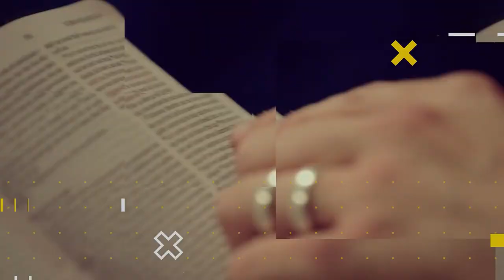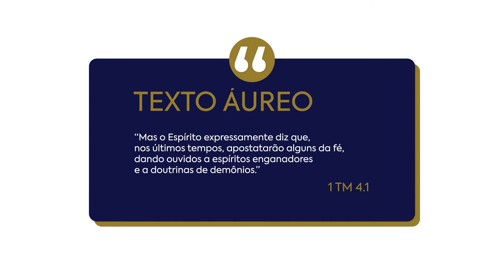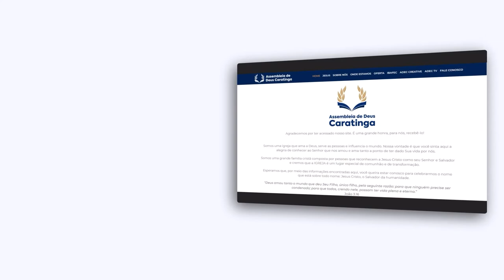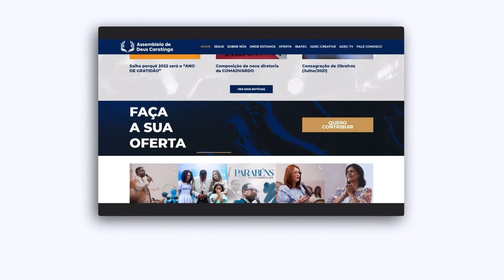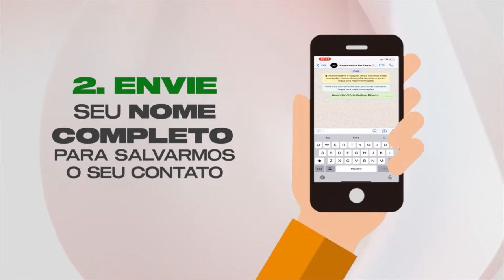Lição 01 - As Sutilezas de Satanás Contra a Igreja de Cristo | LIÇÕES BÍBLICAS